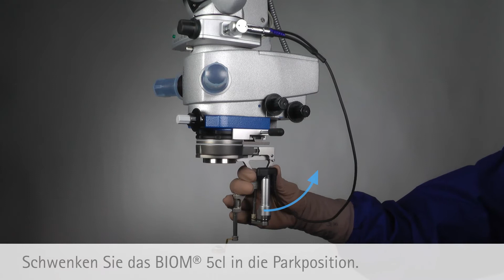OCULUS BIOM® 5cl, SDI® 4c und WiFi HD Lens (Tutorial 3/6, Deutsch: Anbauen an Mikroskop)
Dieses Tutorial zu OCULUS BIOM® 5cl, SDI® 4c und WiFi HD Lens ist Teil eines Kurses: